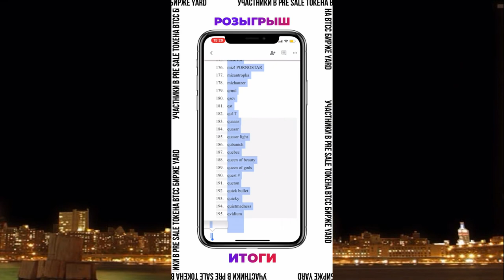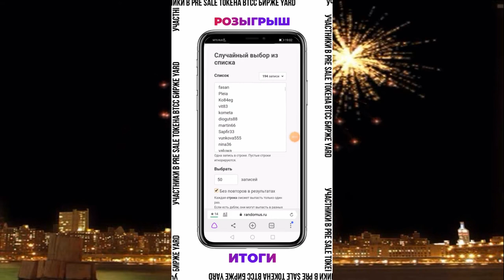Новости BitCore Capital. Розыгрыш подарочных пакетов 05.11.21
Новости BitCore Capital, Розыгрыш подарочных пакетов, Вопросы и Ответы 05.11.21